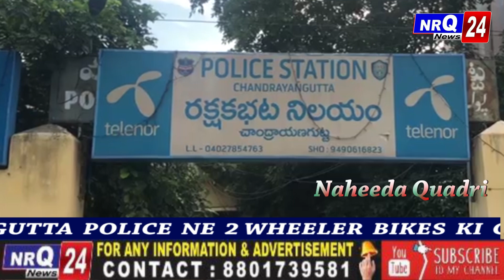CHANDRAYANGUTTA POLICE NE 2 WHEELER BIKES KI CHORI KARNE WALE 3 AFRAAD KO GRAFTAR KARLIYA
CHANDRAYANGUTTA  POLICE  NE  2 WHEELER  BIKES  KI  CHORI  KARNE  WALE  3  AFRAAD  KO  GRAFTAR  KARLIYA  AUR  SATH  UNKE  PAS  SE  (9) TWO  WHEELER  BIKES  BHI BARAMAD  HUI.